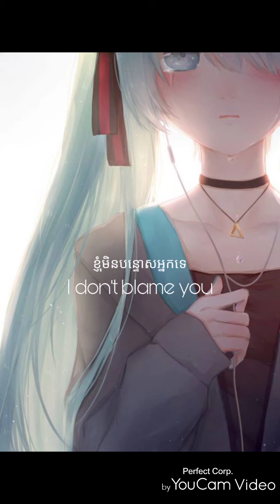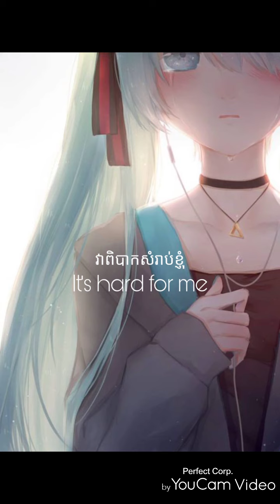បទអង់គ្លេសកំសត់ៗ # Hard for me {Khmer lyrics}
Hard for me {Khmer lyrics}
បទអង់គ្លេសកំសត់ៗ #
សូមអធ្យាស្រ័យចំពោះកំហុសឆ្គងក្នុងការបកប្រែ🙏🙏
Note I didn't own this song
I do love the song ❤️❤️❤️❤️

អគុណសំរាប់ការគាំទ្រ🙏🙏🙏❤️❤️❤️
LoVe yaa all 😍😍😍🥰🥰🥰